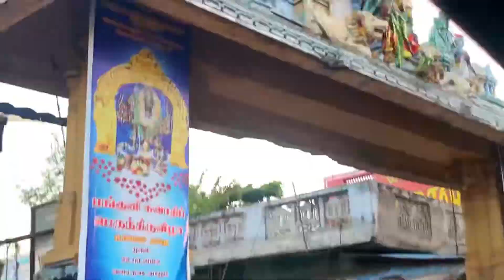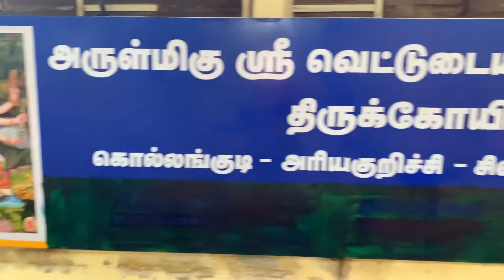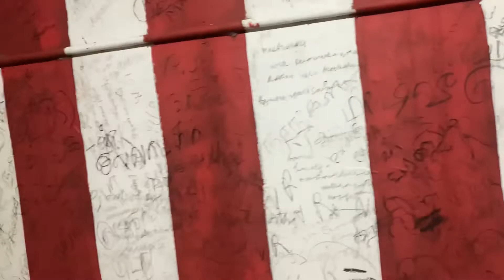Kollangudi vlog with thiru Murugan